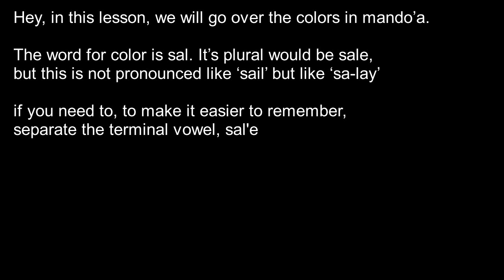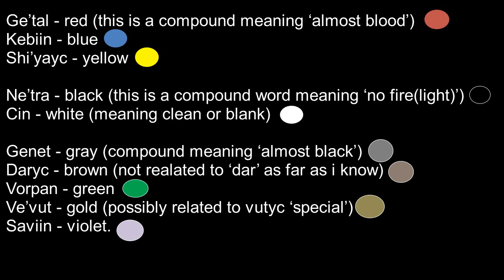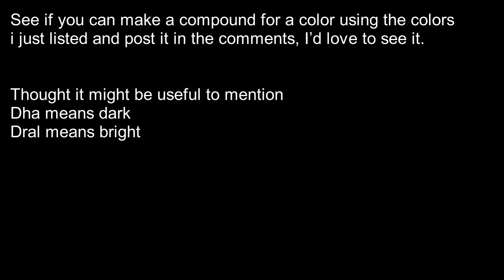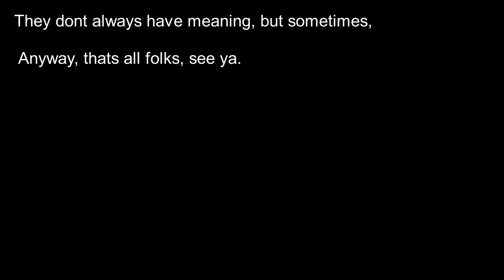Mando'a Lesson 5 Colors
This will teach you the known colors in mando'a.
Try to make a new color compound word down in the comments!

If you feel like helping out, and want a design in mando'a, check out my Redbubble store.
My gf and I are making lots of designs and can be printed on just about anything.
Vor entye!